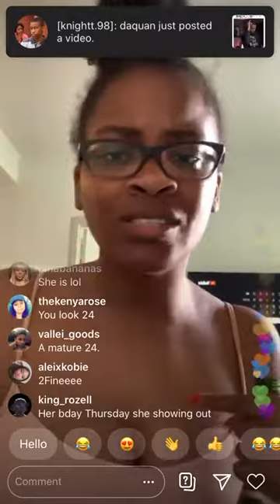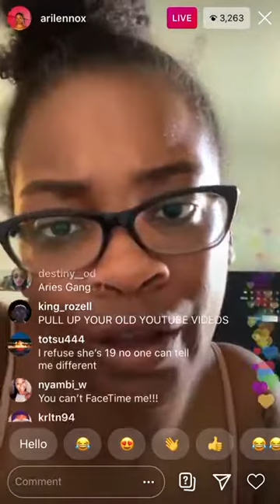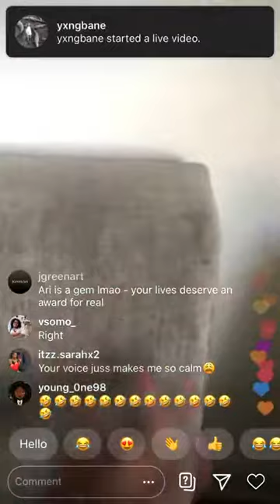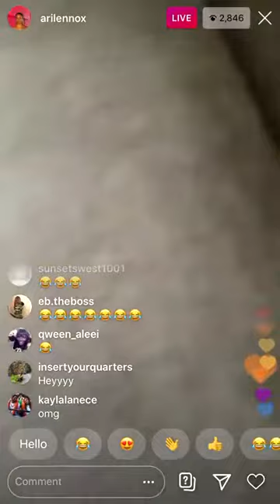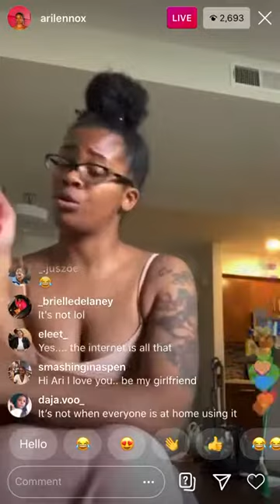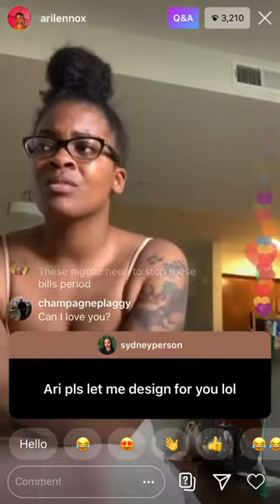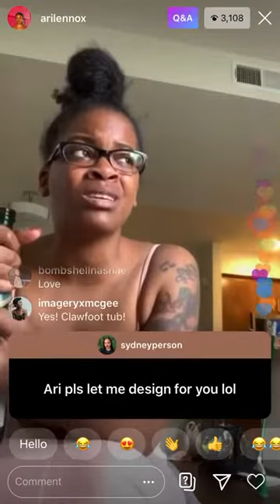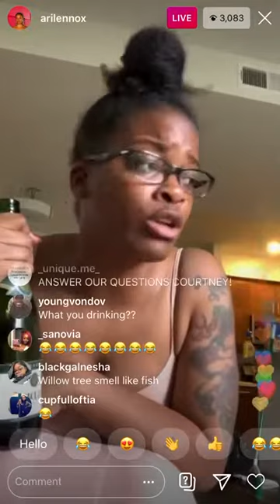Ari Lennox Singing On IG Live!!! 23/3/2020